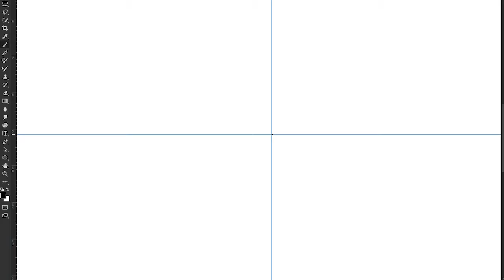A Mandala a day for 30 days #26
To get us trough the last bit of the winter I thought, it is nice to draw one mandala a day and let you watch it. Sit back, relax and get inspired, design your own Mandalas or colour this one.